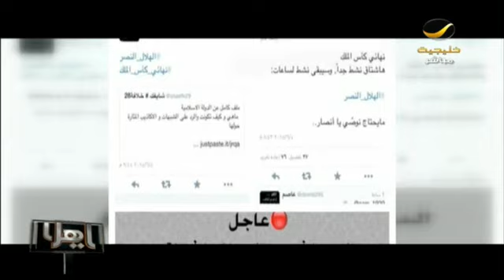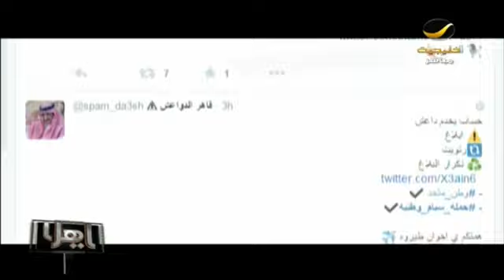إغلاق ٣٠٠ حساب في تويتر تابع لـ داعش الإرهابية